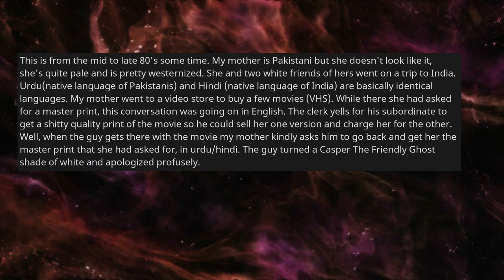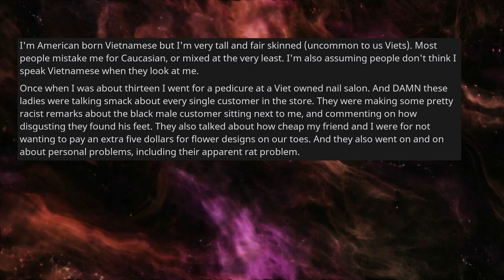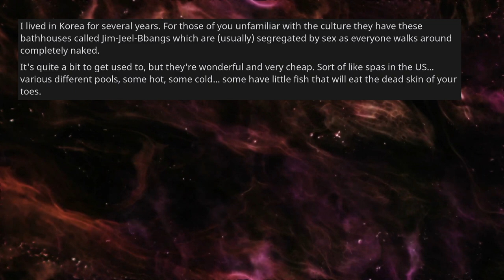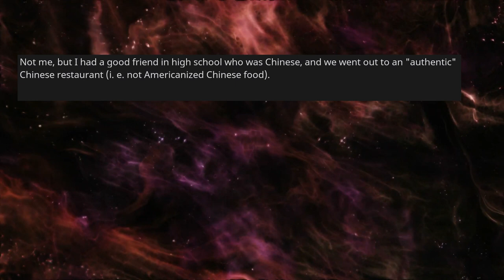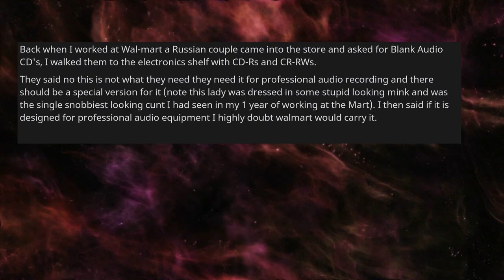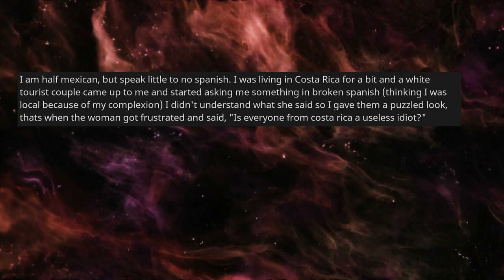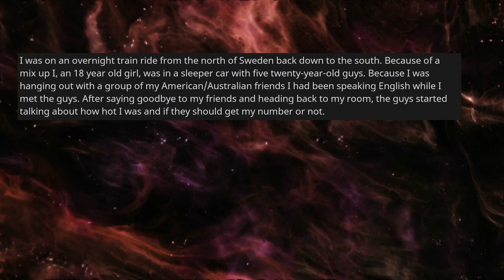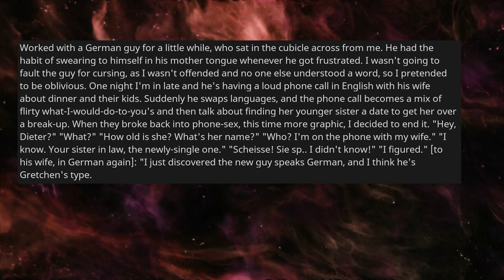The Worst Things People Overheard In A Different Language [AskReddit]